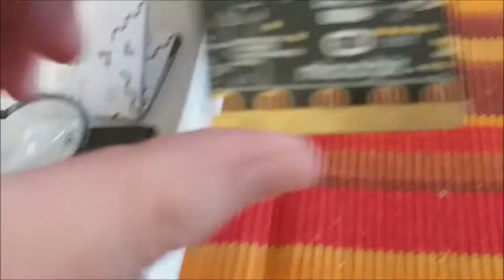Dexter Industries Gigglebot and BBC Microbit Unboxing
Ein kurzes Unboxing Video des neuen Gigglebot von Dexter Industries und des BBC Microbit.

A short unboxing video showing the new Dexter Industries Gigglebot for the BBC Microbit.